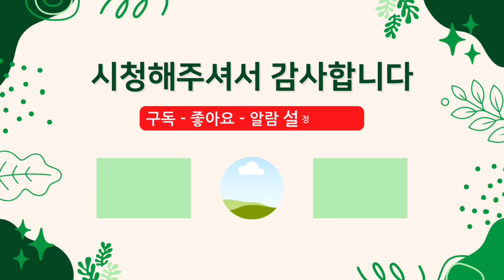여기서 16년째! 정말 행복합니다 / 경도요양병원 간병인 인터뷰 / 노후주거와 건강은 역시 공빠TV!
오늘도 함께하시는 공친 여러분 반갑습니다 ^^

오늘은 경도요양병원 16년차 간병인과의 즉석 인터뷰인데요,
존엄케어를 실행하는 경도요양병원에서 일하는 간병인 인터뷰를 들어보세요!
어떤 분위기 속에서 어떤 마음으로 일하는지 아실 수 있을 거에요.

사랑하는 공친님!

노후에는 돈이 있는분이든, 없는 분이든
본인에게 딱맞는 편안한 곳을 찾아살고,
혹시 아프더라도 모두가 존엄케어를 받을수 있었으면 합니다.
이 영상은 광고영상이 아닙니다.
저희가 가보고 감동스러워 공친님에게 소개해 드리는 영상이에요^^

이 병원은 경도요양병원,  복주요양병원, 요양원, 회복병원 입니다

연락처 : 경도요양병원    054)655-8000
               복주 요양병원, 회복병원  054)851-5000
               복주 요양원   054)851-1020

주소 :     경도요양병원  ---   경북 예천군 예천읍 원고개길 49
               복주 요양병원, 회복병원   ---  경북 안동시 풍산읍 함백이길154
               복주 요양원   ---   경북 안동시 풍산읍 함백이길 144 2층

저희 공빠TV의 신간도서 "실버타운 올가이드" 인터넷 구매방법입니다.
4. 쿠팡 네이버 지마켓에서 “실버타운 올가이드” 로 검색하시고 구입할수 있습니다.
감사합니다.

공부하는 50대 엄마아빠, 공빠의 채널입니다.
노후에 어디에서, 어떻게 행복하게 살까? 를 공부 하고 있습니다.

주요 테마

어디서 행복하게 살까?

1. 실버타운 : 건강은 건강할 때  지키자.
2. 알뜰실버타운(고령자 복지주택) : 돈이 없어도 건강하고 행복하게 살 수 있다.
3. 꿈의 실버하우스 : 나의 경제력에 맞으면서, 건강에 도움이 되고, 여가활동을 잘 할 수 있는 노후의 집

어떻게 행복하게 살까?

1. 건강 : 과로와 스트레스를 예방하고 근육을 튼튼하게 한다.
2. 재테크 : 노후에는 몸을 써서 돈을 벌려고 하지 말고, 있는 돈을 투자하여 돈이 돈을 벌도록 한다.
3. 인간관계 : 돈 많고, 건강해도, 가장 가까운 부부사이, 자녀들과의 사이가 좋지 않으면 불행하다.

노후에 어디서~~~ 어떻게~~~ 행복하게 살려면...
공부를 해야 합니다.

매주  화요일, 목요일, 토요일
정기적으로 업로드 할 예정입니다~